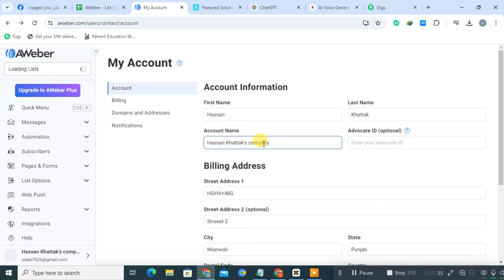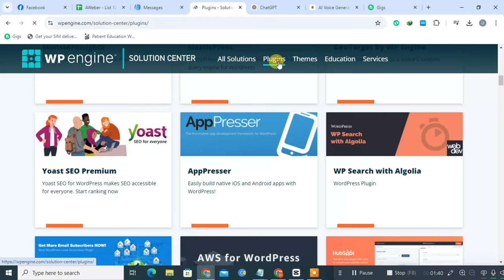AWeber vs Sendinblue Comparison - Which is Best for Email Marketing?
AWeber vs Sendinblue Comparison

In this video, we’ll compare AWeber and SendinBlue, highlighting their unique features. AWeber offers robust automation tools, customizable email templates, and comprehensive reporting metrics. On the other hand, SendinBlue excels with its drag-and-drop editor, SMS marketing capabilities, and basic CRM functionalities. We’ll break down the strengths of each platform to help you decide which is best for your needs.

AWeber vs. SendinBlue: Which is Better?
Comparing AWeber and SendinBlue for Email Campaigns
Email Marketing Platforms: AWeber and SendinBlue Explained